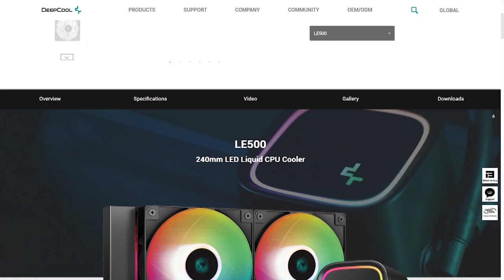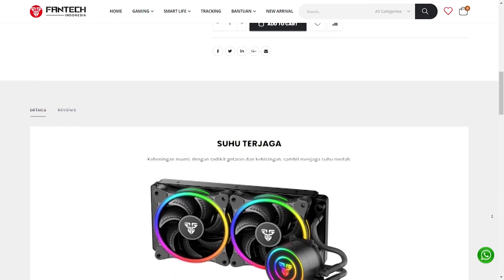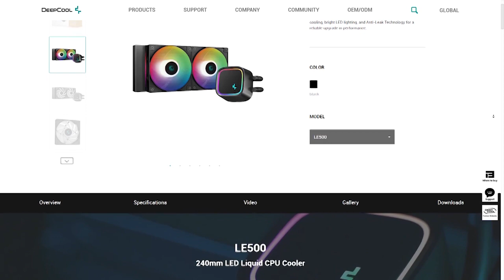Rekomendasi Water Cooling Dibawah 1 Juta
Hai sobat kembali lagi di Devix Channel, video kali ini aku mau membahas beberapa rekomendasi Water Cooling dibawah 1 juta.

1. Deepcool LE500

2. Fantech LC240

3. Digital Alliance AIO 240 ARGB